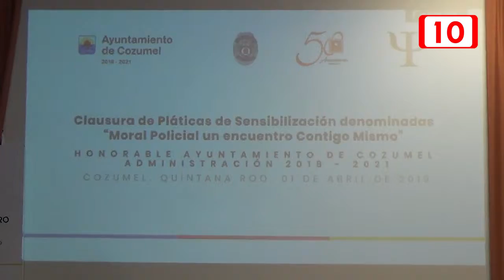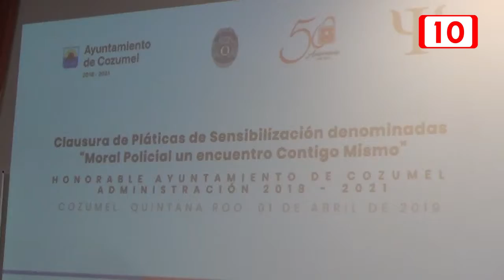Platicas de como llevar el estrés policíaco